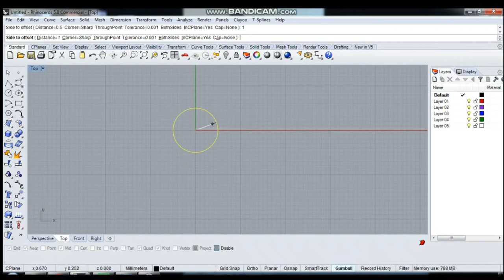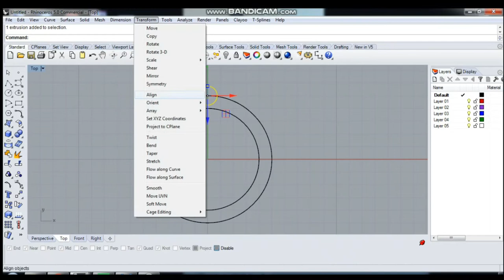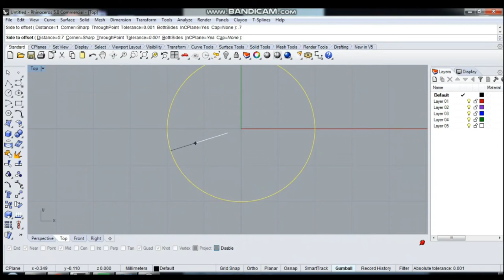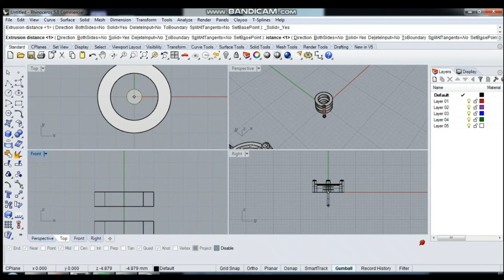R3 Jewel Academy Presents Prong Setting in CAD - Jewellery Design Training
R3 Jewel Academy is offering online courses in Jewellery designing, Jewellery CAD Matrix, Jewellery CAD Rhino and Jewellery Budgeting. R3 Jewel Academy is giving an oppurtunity to develop unique ideas And illustrate them just like professional designers. We are offering classes so that you can utilize the advancement of technology and learn without stepping outside of comfirm of your home. Our professional courses will help you Understand jewellery design concepts to acquire a working knowledge of jewellery artistry and make your career as a renowned designer.

Jewelry designer plays a role of architect where he gives a life to a precious metal and stone by decorating them into a very elegant way. This is one of the most elite type of profession in current era in field of Gemology. In the earlier time lots of people are were not aware of the profession but now it's becoming center of style statement, where increase in demands of designer jewellery.

Benefits of Learning with Us
Jewelry designing essential kit worth INR 3,000/- will be included in the fee.
Each student will get personal access id.
Eevery live class lecture will be recorded for future reference.
R3 Jewelry Designing Manual Practice Book.
Portfolio Creation of Jewelry Designing.
National & International Jewelry Designing Competition Participation Preparation.
Personal Assistance for any kind of Designing doubts Clarification.
Interview preparation.
Course completion certificate.
Freelancing assistance.